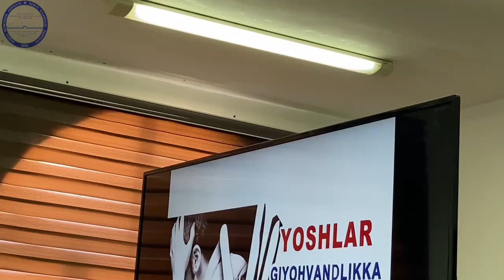Nókis kánshilik institutı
26-iyun “Xalqaro giyohvand moddalarni suiste'moli va noqonuniy aylanishiga qarshi kurash kuni” munosabati bilan bugun, 14-iyun kuni Nukus konchilik institutida oʻtkazilgan tadbirdan videorlik.

Tayorlagan: 2-guruh talabasi A.Orazbaev